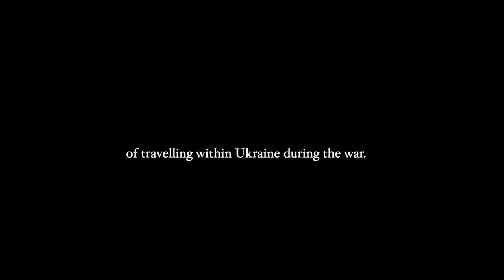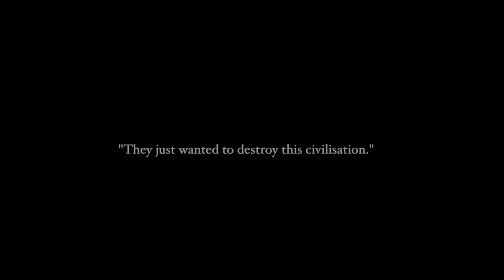Inside Destroyed City in Ukraine During War (devastating)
In this video we travel to some of the worst hit locations in Ukraine which faced events beyond words. Please consider donating to save Ukrainian lives

🎵 Where I found the music used in this video (free 30 day trial for video makers)